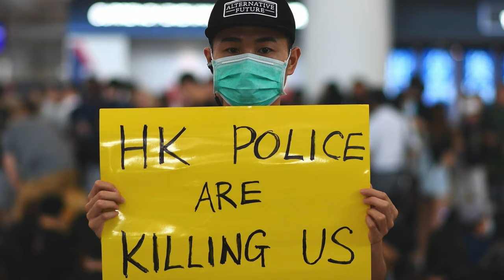金正恩病危【突發】，作為他身邊的醫護會怎麼做呢？專業護士給出答案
「武漢肺炎 最新」震驚🤯對比新加坡和中共政府對抗疫情的驚人發現！新加坡volg

【德傳媒】
我的頻道通過有趣的故事，
不可思議精準預測，耐人尋味的結局.
於弘揚傳統的道德價值觀，使人們能回歸傳統，
回歸善良，心胸豁達，笑看風雲，擁有快意人生！
傳遞正能量，傳播真相、造福社會。
突发消息，金正恩手术，消息突然传出他#病危？朝鲜是一个封闭 独裁国家，细节我们无从判断，如果作为他身边的医护人员会有怎么样一个想法呢？